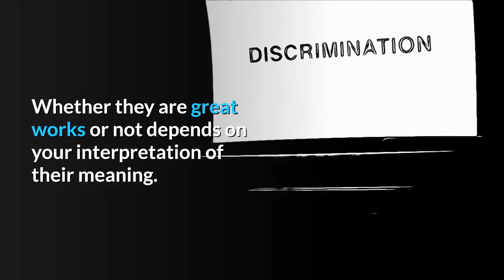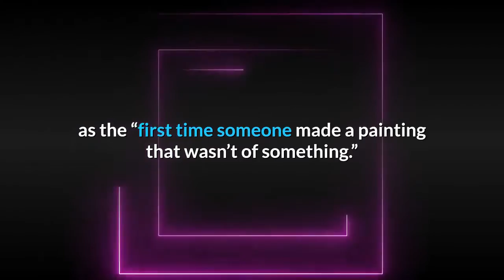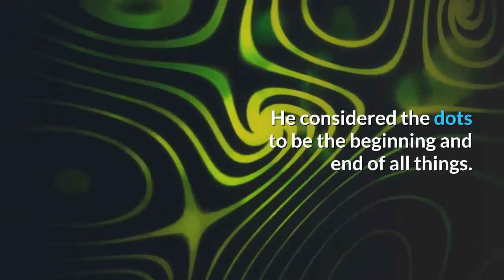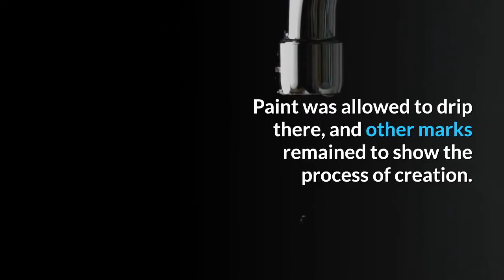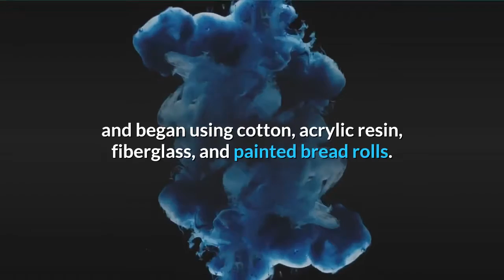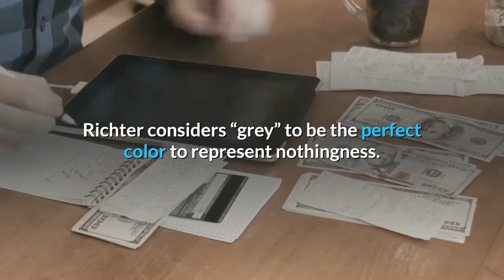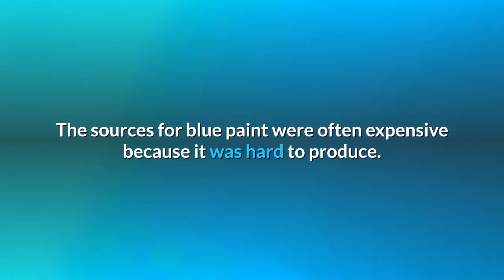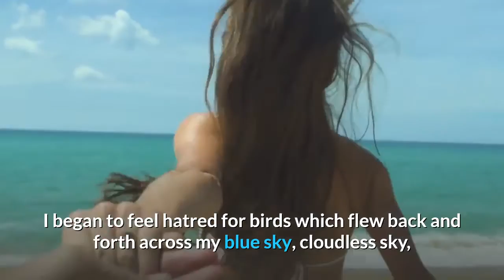Top 10 one color paintings worth more than your house